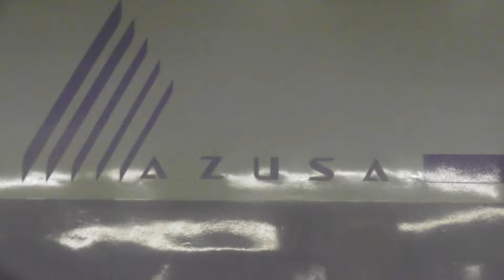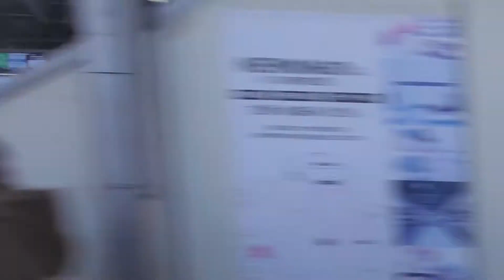[総集編]『E351系・特急スーパーあずさ19号』2018/1/7(JR中央本線)